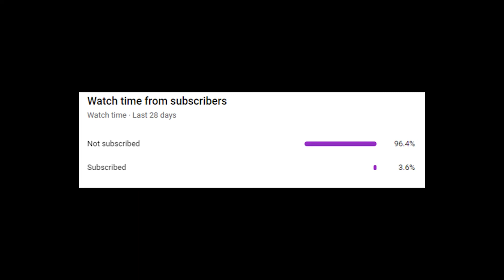LURING PLAYERS into the MOST OBVIOUS TRAP BASE!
Computer Specs:
32GB Corsair DDR4 RAM (3600 mhz)
X570 Aorus Elite Motherboard

Equipment:
Rode Podcast Mic
Focusrite Solo 3rd Gen
- Clifford